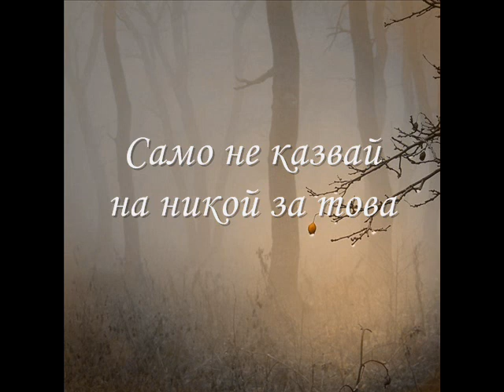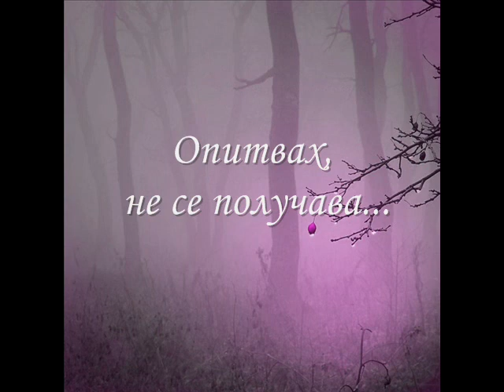Това не може да е края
Tose Proeski